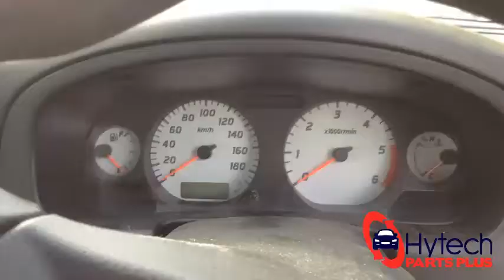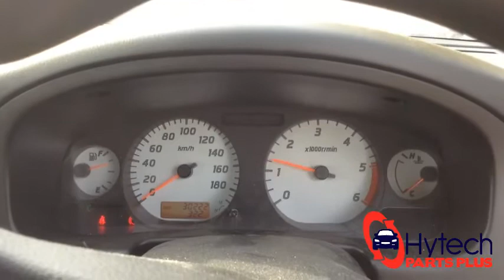Now Wrecking - Nissan Navara D22 2014